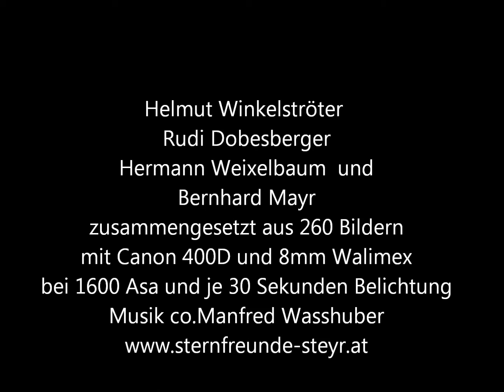Milchstrasse Hohe Dirn16.9.2012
Die Wanderung der Milchstrasse